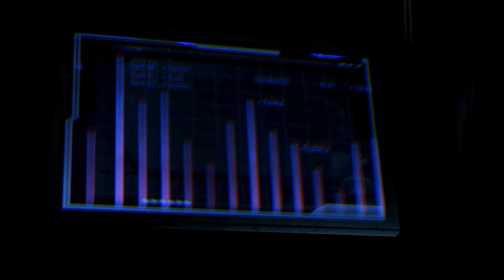[Mass Effect 3] The fall of Thessia (full)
Mass Effect 3 is owned by EA